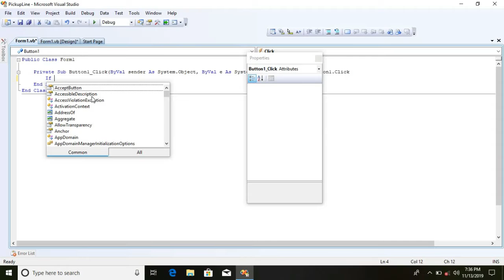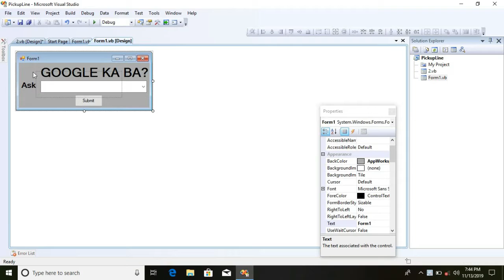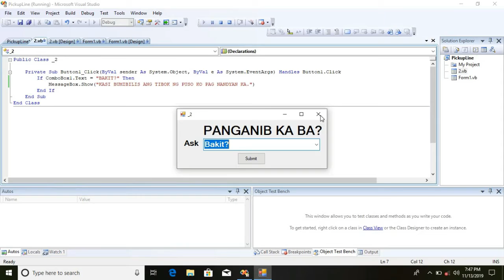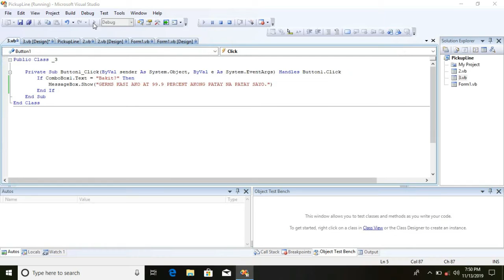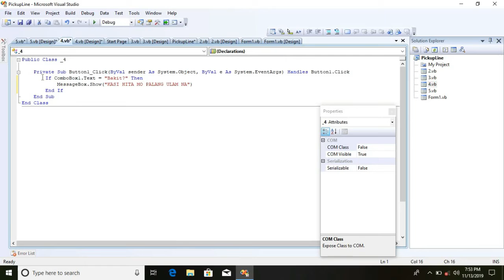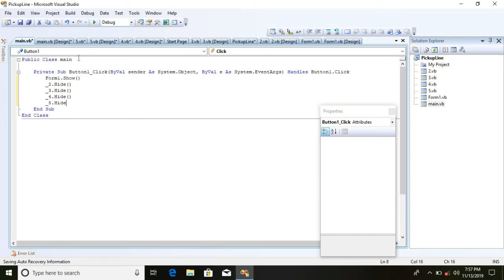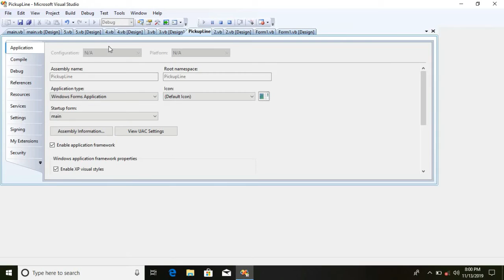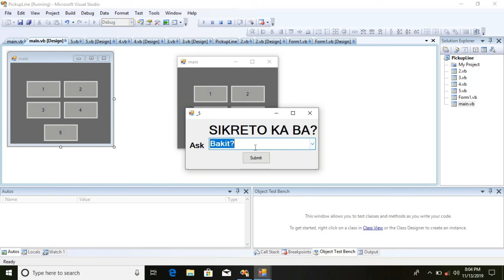How to code in Visual Basic (VB.NET) using ComboBox | 5 pick up line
very simple computer programming using vb.net